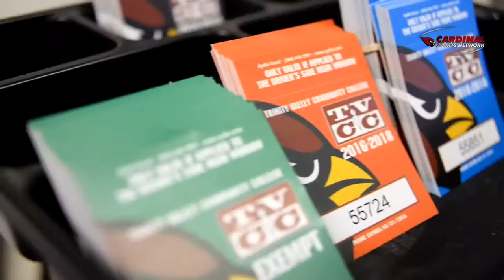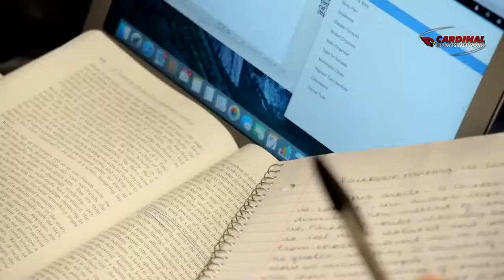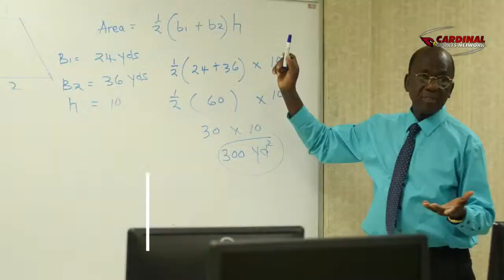Lady Cards vs Coastal Bend